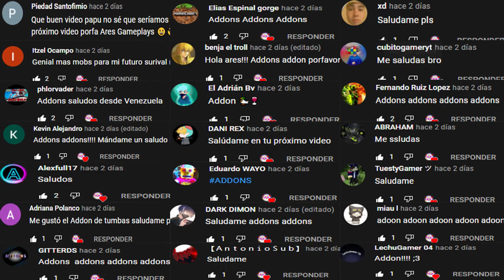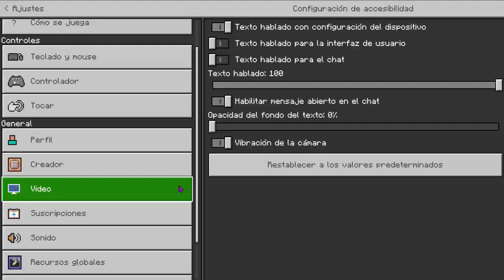🙀Top 7 Mejores Mods-Addons Survival para Minecraft PE 1.17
Chicos hoy tenemos un nuevo top de addons survival para nuestro mundo cuadrado de minecraft 1.17, espero que os guste papu.

📌⭐ ¡META DE 1 LIKES PARA MÁS VIDEOS COMO ESTE! ⭐

🐥 TERRACOTTA EXPANSION #1 : LINK DIRECTO ➡ No me dejaron😭

🐥 JARRONES DECORACION #3 : LINK DIRECTO ➡ No me dejaron😭

🐥 MAS CORAZONES #6 : LINK DIRECTO ➡ No me dejaron😭

🐥 NUEVA INTERFAZ #7 : LINK DIRECTO ➡ Link directo sin publicidad en la pagina

---📌⭐️ Marcas de Tiempo:

0:00 Presentacion
0:33 Addon #1
4:20 Addon #2
6:40 Addon #3
8:31 Addon #4
11:11 Addon #5
12:38 Addon #6
15:43 Addon #7

Tags (ignoren)